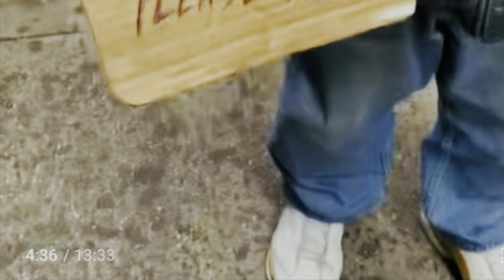feeding program sa isabela para sa mga bata